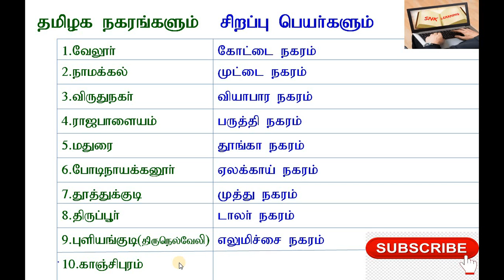தமிழக நகரங்களும் சிறப்பு பெயர்களும்